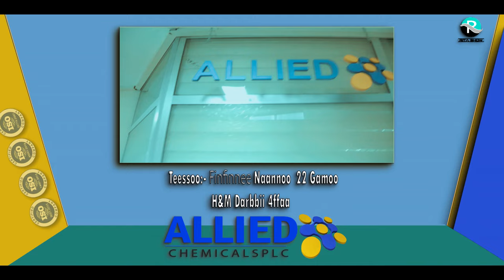Iskee Abdallaa On Rita Show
Iskee Abdallaa#interview on ritashow#rita#seifuonebs fanalamrot eshetu #fana_tv talk show